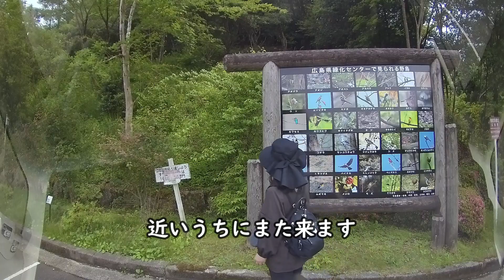サンコウチョウを探して…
2023.6.7
広島遊学の森へサンコウチョウを探しに行きました
声は聞こえるのに姿が…